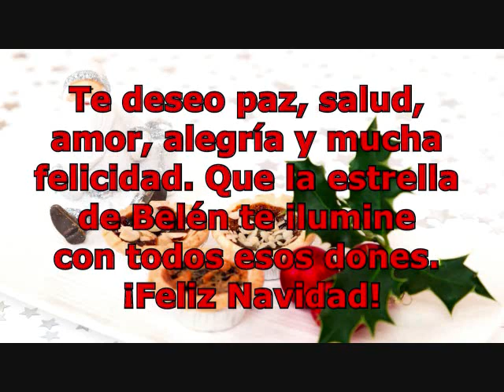Música De Navidad Con Alcides Díaz, Gabriel Romero, Los Exitos y Pastor López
Temas:
Alcides Díaz (Navidad), Gabriel Romero (Maldita Navidad),  Los Exitos (Navidad De Los Pobres), Pastor López (El Hijo Ausente)